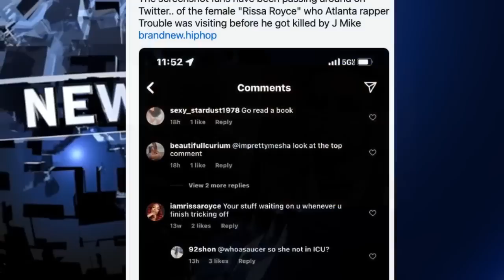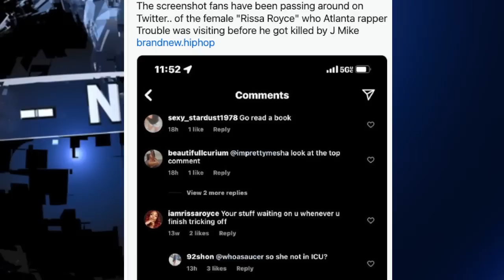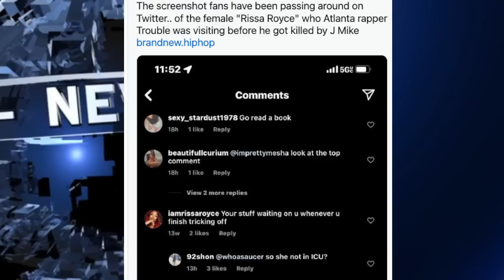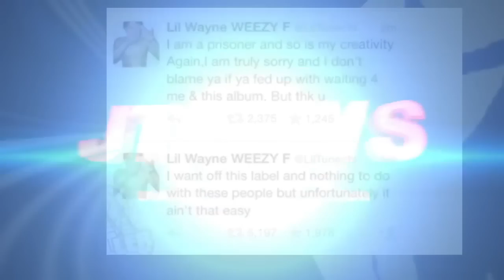J Price Calls Wack100 RAT100, Trouble Case UNFOLDS, Young Thug Gonna Get Done like MAX B?